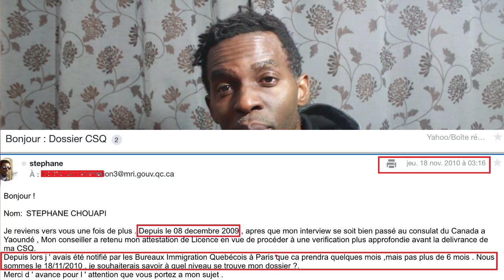La vérité sur mon immigration en 2009 !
Il faut croire à son projet aussi petit qu' il soit ... c' est à toi de lui donner vie.
Si tu laisses tomber maintenant , tu laisseras tomber tout le temps. Donne toi les moyens nécessaire pour y arriver et évite surtout les regrets.

⚠️FORMATION EN IMMOBILIER ET EN LIBERTÉ FINANCIÈRE⚠️
1) Placez Gagnez

- ebook ( Gérer les soucis de couple )
⚠️Merci pour VOS DONS ⚠️
Merci d' encourager la chaine comme vous le faites déja.
⚠️SITE WEB IMMIGRATION & ENTREPRENEURIAT ⚠️
⚠️Faire une demande de VISA dans n' importe quel pays dans le monde⚠️